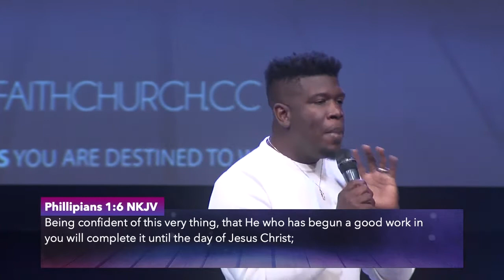The Truth About Faith | Rock The Mic: Pastor's Edition | Ronald Julian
Our NYC Campus Pastor Ronald Julian shares a message about how faith really works and the ways it can be applied in our lives.